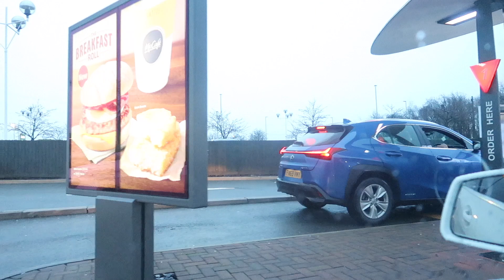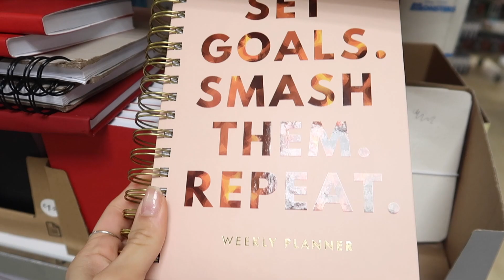VLOG: COME SHOPPING WITH ME BOXING DAY SALES! | Amina Chebbi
TODAY'S VIDEO IS MY WEEKLY VLOG

WANT TO JOIN THE HERBALIFE FAMILY!x